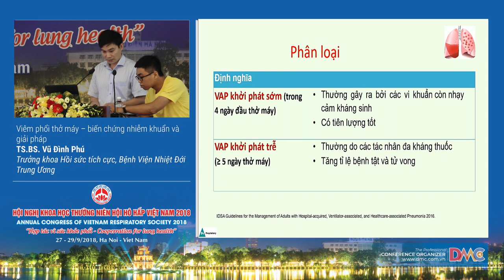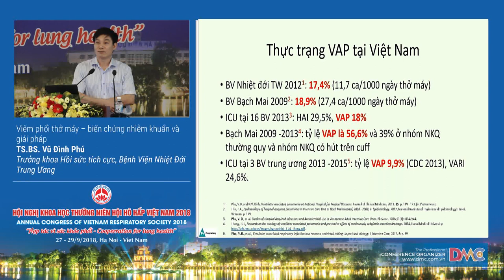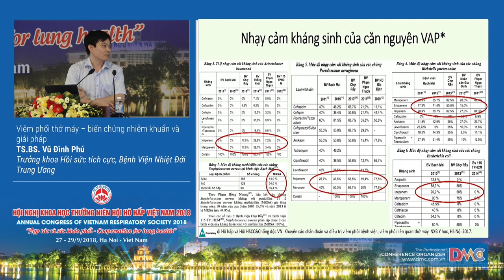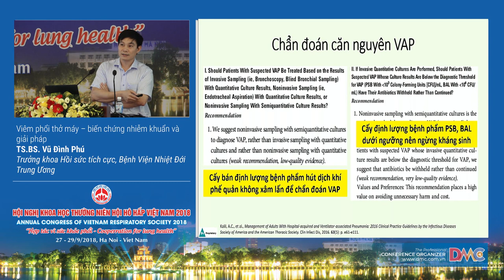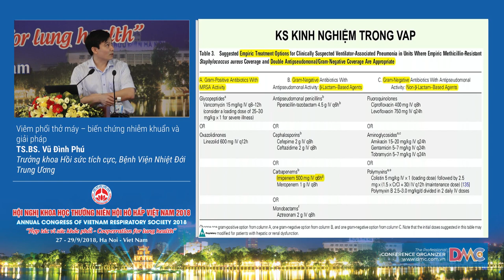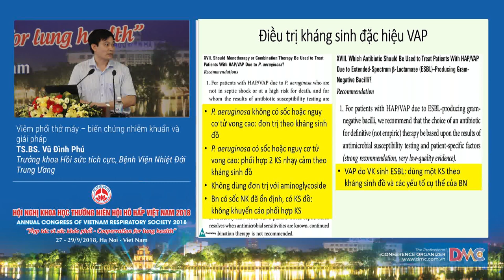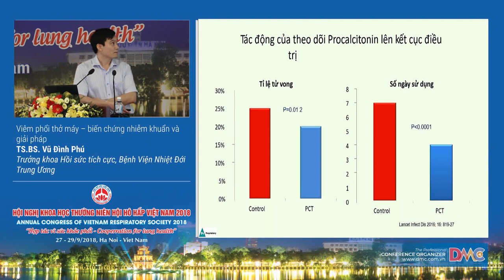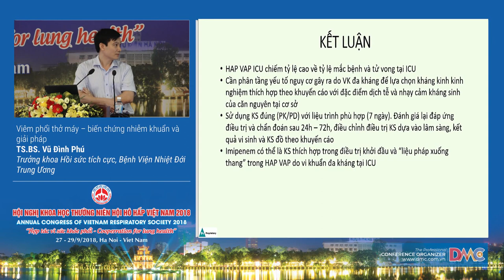Viêm phổi thở máy – biến chứng nhiễm khuẩn và giải pháp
15  Viêm phổi thở máy – biến chứng nhiễm khuẩn và giải pháp
TS.BS. Vũ Đình Phú
Trưởng khoa Hồi Sức tích cực, Bệnh viện Nhiệt đới Trung ương